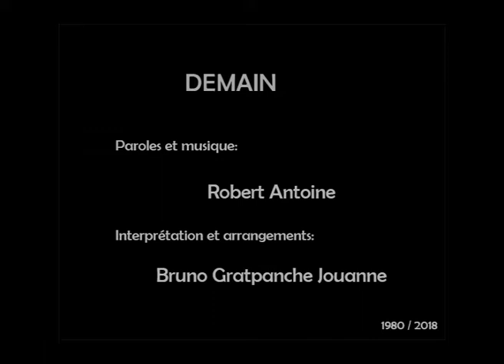Demain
Chanson Française -Fait à Maisons-Laffitte.
Auteur parole et musique Robert Antoine. 1980
Interprétation - arrangements  Bruno Jouanne Gratpanche 2018